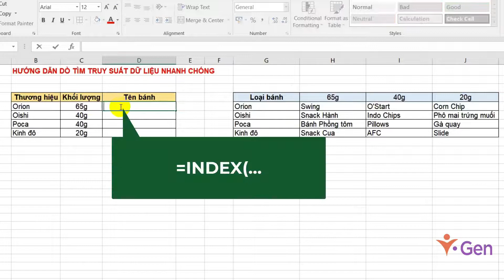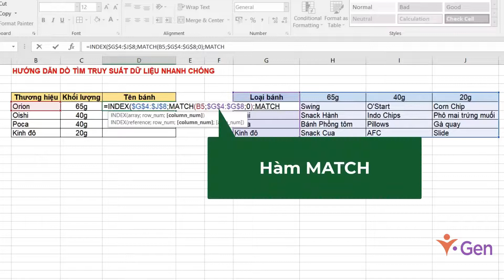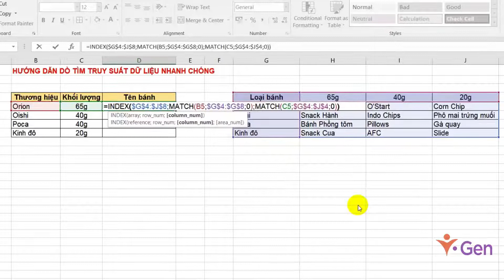Bài 9-7: Truy xuất dữ liệu nhanh chóng